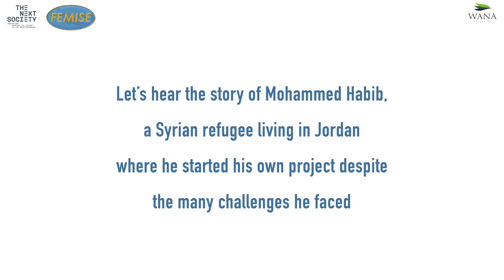From Refugee to Restaurateur: A Syrian Entrepreneur's Route to Success in Jordan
This video presents some of the challenges that are faced by Syrian refugees in Jordan through the lens of a resilient young Syrian who was able to join the Jordanian labour market through a joint venture with a Jordanian partner and start a food business. This young refugee, not only find a way out of unemployment, which is hitting the highest record of 50% among the youth in Jordan, but also found innovative ways to use his knowledge and skills to generate his own income through his startup despite the challenges.